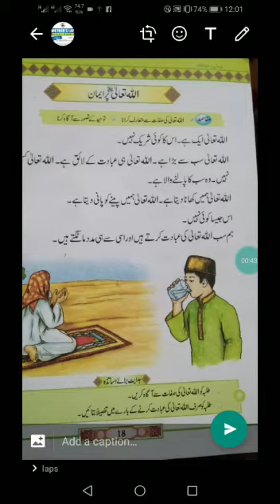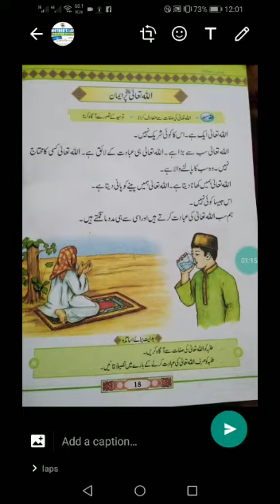11 june class 1st islamiat